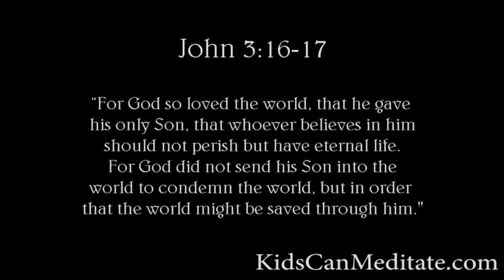Are YOU a Good person? Inspired by Ray Comfort of Living Waters from your friend KidsCanMeditate.com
Please consider to help support our Christian Outreach projects and our friends charities in this season at:

Meditation on Bible Verse of the day from Ray Comfort of Living Waters / Way of the Master book

“Almost Home” by MercyMe (sampled intro song)

and projects by Brian Cimins and friends

Thank you for supporting us and enabling us to Create all kinds Art, writing many types Books, sharing the Truth and creating Music and Sounds with some of the best musicians echoing around the world.

Please subscribe, like, comment, quote your favorite Bible verse, ask a question, do not be afraid, I had tons too, this is too important not to and of course please be encouraged to share.

Meditate - Download Christian Meditation Parables for families in "Meditate With Me" The Quest to Christ by Brian Cimins

MUSIC - Download & Listen to Music and Spoken Word by Brian Cimins with your digital music choice below

Evolution, Creation, Brian Cimins, God's Love is More Than Enough, Word of God, Christian Meditation, Matthew Chapter 5, Beatitudes, Meditate With Me, Brian Cimins, Gospel of Jesus Christ,  Book of Matthew, KJV, King James Bible, Chapter 5, Christian Meditation, Meditate With Me